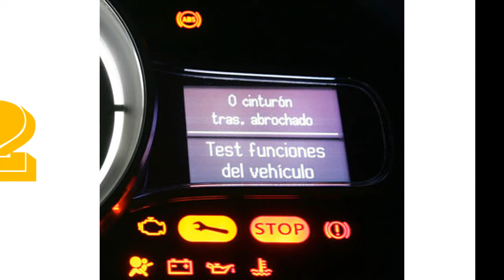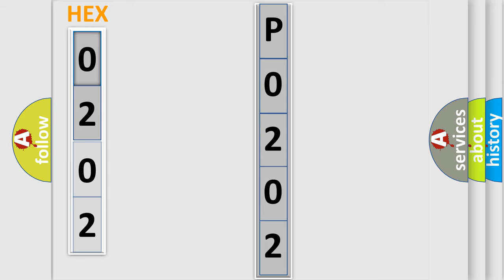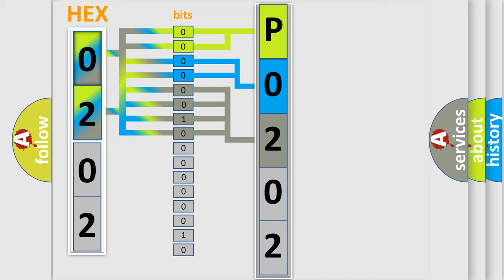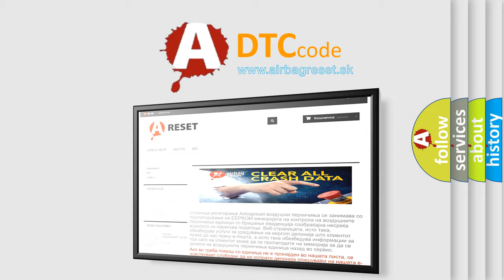DTC Alfa-Romeo P0202 Short Explanation